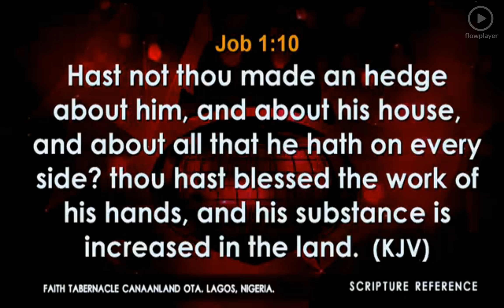Bishop Oyedepo Prophetic Declarations @ Covenant Day of Restoration October 8, 2017 [1st Service]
Week of Spiritual Emphasis Day 2

Prophetic Focus for October 2017: Empowered By the Spirit to Fulfil Destiny
SHILOH 2017 Theme: "A NEW DAWN" Isaiah 43:18-19

Also share your testimonies in the channel WhatsAppp group so that the family can be edified and encouraged